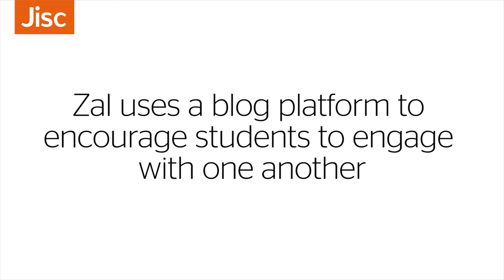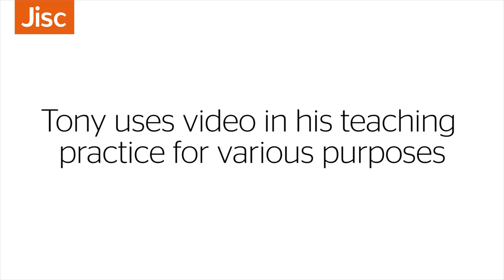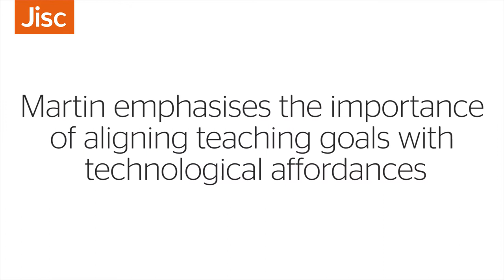Jisc Learning Analytics: Teaching with technology - the status quo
Topic 3: Teaching with technology - now and in the future
Title: Teaching with technology - the status quo
Presenter: Faculty